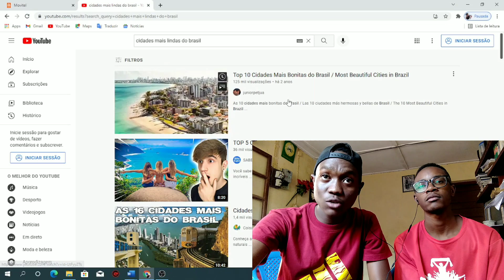CIDADES DO BRASIL SÃO INCRÍVEIS | React[Canal 2Por1]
Que esse vídeo seja útil pra você, Deus abençoe.

🚨 LINKS DE VÍDEOS QUE PODEM TE INTERESSAR🚨

SOBRE MOÇAMBIQUE
Moçambique é um país da costa oriental da África Austral que tem como limites: a norte, a Tanzânia; a noroeste, o Malawi e a Zâmbia; a oeste, o Zimbábwe, a África do Sul e a Suazilândia; a sul, a África do Sul; a leste, a secção do Oceano Índico designada por Canal de Moçambique.